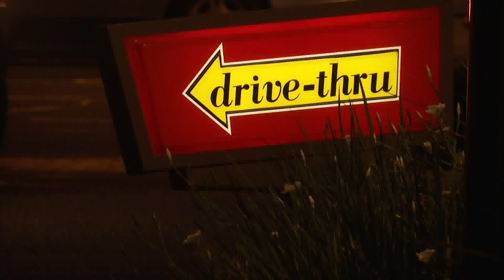Many workers will ring in the new year with raises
Many workers will ring in the new year with raises [(1011242)] | Read the full story